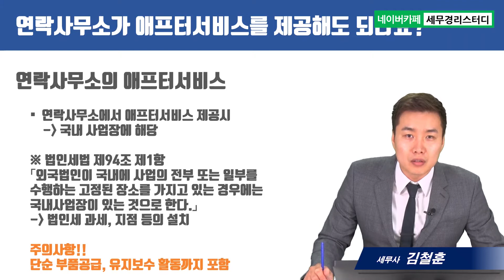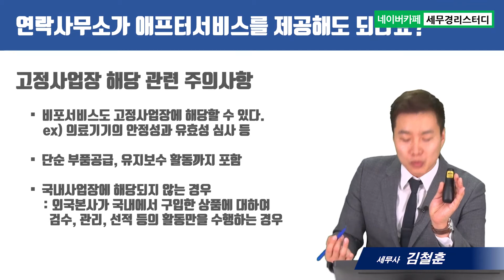[연락사무소 세무] #16 연락사무소가 애프터서비스를 제공해도 되나요? - 김철훈 세무사의 5분특강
* `2019년11월 세법을 근거로 제작하였습니다. 실제 적용할 경우에는 충분히 검토하시고, 전문가와 상의하시기 바랍니다. 정확성을위해 댓글로는 상담을 하지 않고 있습니다. * 정확성을 위해 댓글로는 세무상담을 하지 않고 있습니다. 양해바랍니다.